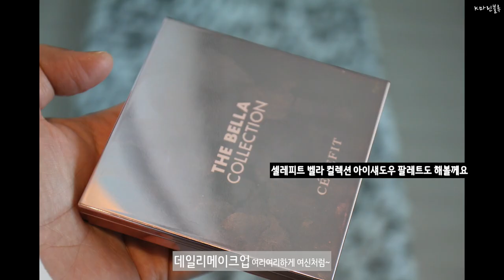[마린뷰티] 데일리메이크업 셀레피트로 여신처럼 메이크업완성 BEAUTY MAKEUP vlog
여신처럼 하루하루 변신해보자구요.
자꾸만 나만 이뻐질수 없으니 같이 이뻐지자구요.
럽럽 ~~ 변신